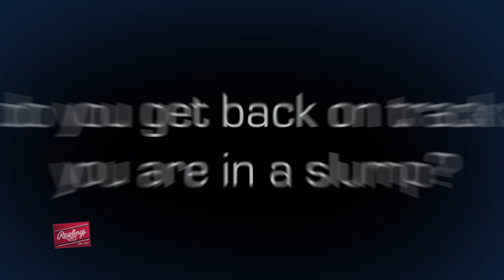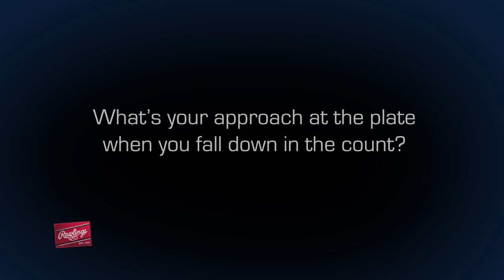Rawlings: Q & A with MLB Star Matt Kemp! - JustBats.com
Rawlings sat down with MLB star, Matt Kemp, and ask him a handful of questions about the game of baseball as well as what bat he prefers to use.